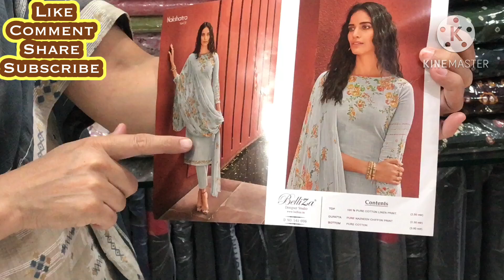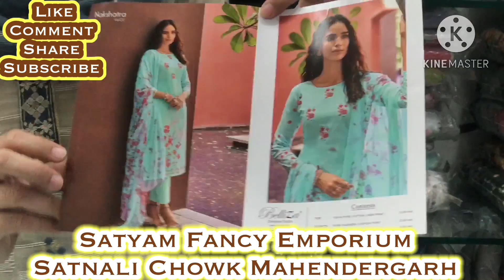Linen cotton suits collection